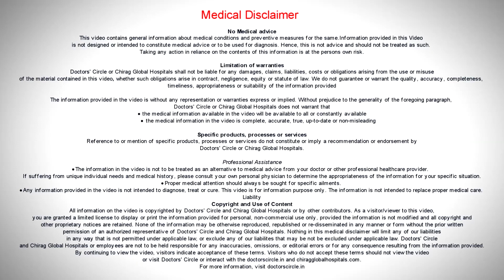Pills to avoid pregnancy-72 hours|Emergency Oral Contraceptive Pill-Dr.H S Chandrika|Doctors' Circle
Dr. H S Chandrika | Phone 📞: (Online & in-person appointment can be booked online or by call) Consultant Obstetrician & Gynecologist | Chirag Global Hospital, J P Nagar Phase 2, Bangalore, India | Registration No. 21194 Karnataka Medical Council, 1982
What is Emergency Contraceptive Pill or what is called as morning after pill?What is this Emergency Contraceptive Pill? See a couple has had sex without protection. So they are going to have the risk of becoming pregnant , which is unwanted. So for such cases we have to use emergency contraceptive because. Suddenly they want to have contraceptive effect the reason is they have to avoid becoming pregnant when it is not wanted. This is called as emergency contraceptive. So in emergency contraceptive there are a few methods. So one of the commonest is emergency contraceptive pill . So what is this emergency contraceptive? It is nothing but a heavy dose of progesterone hormone and this progesterone hormone is taken after you have had an unprotected sex. So this is to prevent an unwanted pregnancy. So in these cases we have to take the emergency conceptive tablet as early as possible after the act of unprotected sex preferably it should be taken at least 72 hours after the occurrence of the unprotected intercourse. So that we give heavy dose of progesterone and this heavy dose of progesterone is supposed to act in such a way that it will prevent the occurrence of ovulation. So that when the ovulation is prevented then the chances of becoming pregnancy is also prevented and because it is a very heavy dose of progesterone it will have its own side effects. The commonest side effect that it can have is severe amount of nausea and vomiting also. So what an obstetrician does when you go and ask him for an emergency contraception is we usually try to prescribe an anti-emetic. Antiemetic is taken and after a few hours after that antiemetic then we are asking them to take that emergency contraceptive pill. So that emergency contraceptive pills, we are going to take two doses. One dose will give and after a period of another 12 hours we are going to give one more dose. So this is one method of taking a conceptive method after the occurrence of an unprotected sex. So there is one more method by which we can prevent the occurrence of unwanted pregnancy in an unprotected sex. That is by insertion of intrauterine contraceptive device it drives what you call as copper T. So this copper T when you go to the obstetrician when you go that you are told that last night I have had an unprotected sex. Then we are going to introduce the intrauterine contraceptive device into the uterus. So it is like a foreign body which is introduced into the uterus and when there is a foreign body inside the uterus it will prevent denitation of a pregnant fetus into the womb. So that is the way it prevents the occurrence of an unwanted pregnancy. So these are all called as emergency contraceptive methods.

Emergency contraceptive pills | Unwanted pregnancy  | Emergency contraceptive methods | Copper T | Emergency conceptive tablet | Morning after Pill | World Population Day | Emergency Contraceptive Pill after 15 days | Emergency Contraceptive Pills after 72 hours | Emergency Contraceptive Pill after ovulation | Bleeding after Emergency Contraceptive Pill  | Emergency Contraceptive Pill fail | Emergency Contraceptive Pill side effects | Emergency Contraceptive Pill kaise use kare | Emergency Contraceptive Pill kya hai | Emergency Contraceptive Pill kab lena chahiye | Emergency Contraceptive Pill work